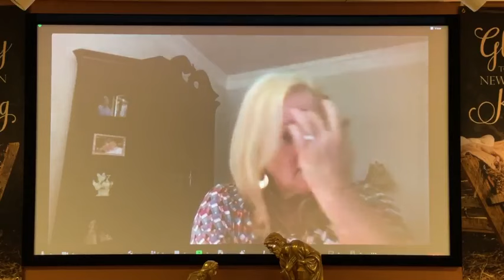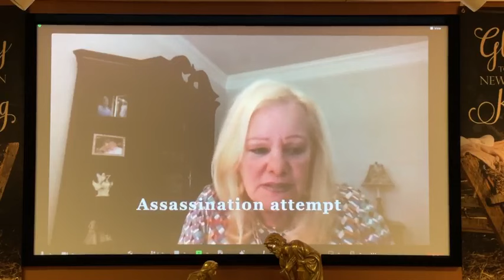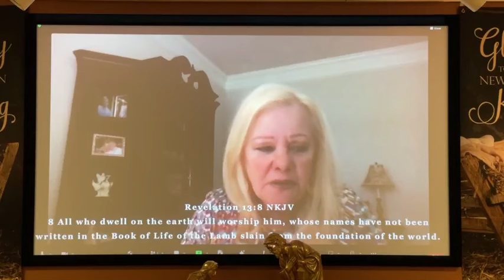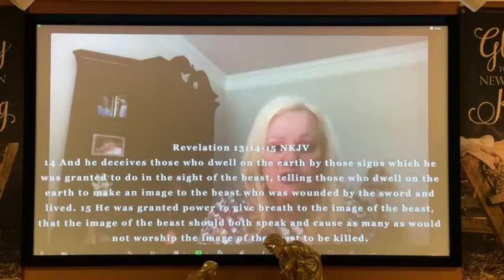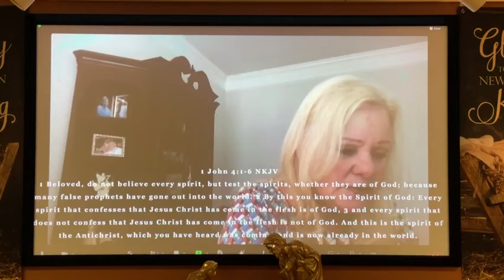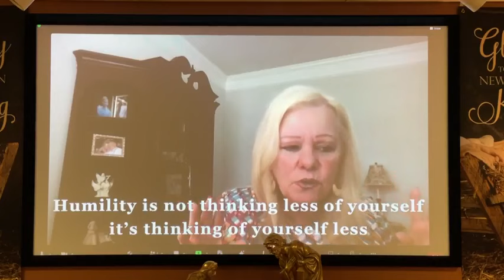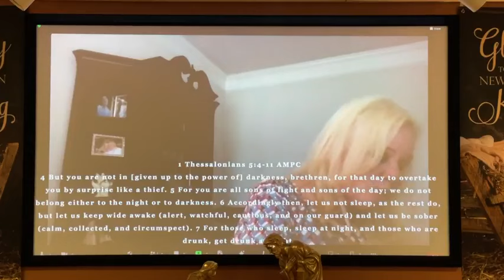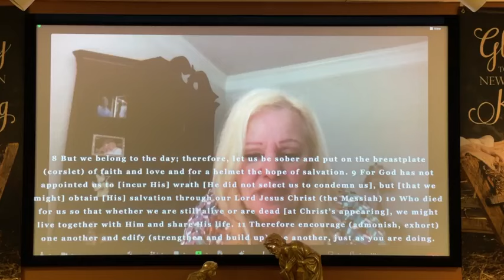The Beast and The False Prophet - Part 2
Pastor Debra Groller
Revelation Chapter 13 Study Guide
1/9/24

Today we continue our study in Revelation chapter 13. The things that are coming and the deception that will ensue is beyond our ability to fathom. I pray you have drawn closer to The Master like never before as we continue in this startling book.

1) Revelation 13:3 tells us that the beast suffers a _________ which many believe is an _______________attempt which he is miraculously __________ and raised from
2) What Old Testament address gives us a secondary understanding of the event_________
3) Verses 3-4 tell us this healing will cause all the world to marvel, followed and _____________ the beast. However, verse 8 tells us the tribulation saints will not_________ him
4) Rev 13:11 begins by introducing us to another beast who comes up out of the ________
5) In the book of Revelation when the sea is talked about it most often refers to _________
6) The False Prophet coming up out of the earth refers to the__________ religious system
7) The False Prophet draws false_________ to the Beast/Anti-Christ and is used in his healing. He also demonstrates other deceptive signs and wonders. Verse 13 tells us he brings fire down from heaven like the Prophet__________ did
8) List the other powers he demonstrates

9) The false Prophet emerges as the religious ______________---which becomes a one world religion along with the beast out of the Sea (Anti-Christ) leading a one World_____________
10) Three Aspects of The False Prophet
a) His Purpose (v12) Draw attention away___________ and draw attention to the____________
b) His Power (v13-15) There will be then and there are today false signs and_______________ power. We should not embrace everything that looks______________. Instead, we should chase ___________ and the signs will chase us. What did John tell us to do in 1 John 4:1-6_________________. How does Matthew 7:15-23 speak to you. Humility is not thinking __________ of yourself its thinking of __________ less (CS Lewis)
• Verse 15 tells us he orders an image to be erected. This image whether real or manmade ____________ the temple. This is the ___________ which causes Desolation spoken of by Jesus in__________ and Daniel________
c) His Plan (v16-18) The False Prophet will force everyone to receive The___________________without this mark no one will be allowed to __________________. The number____________ will bear allegiance to the Beast
11) What does 1 Thes 5:4-11 tell us